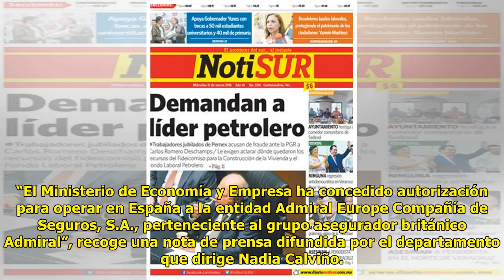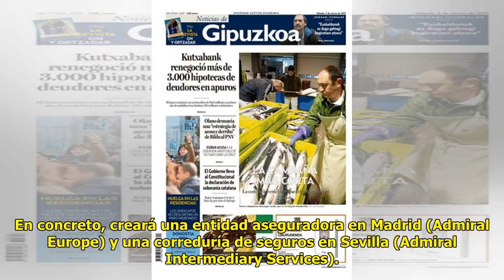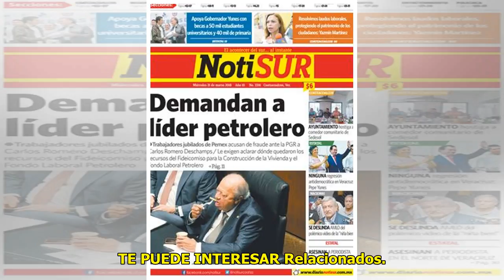Expropiar las redes de distribución a las eléctricas cuesta 34.000 millones…